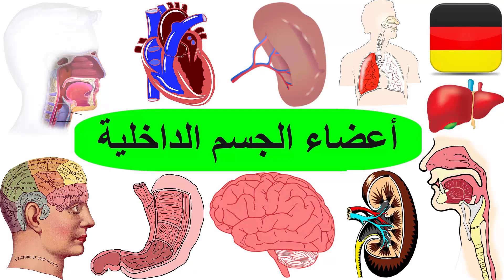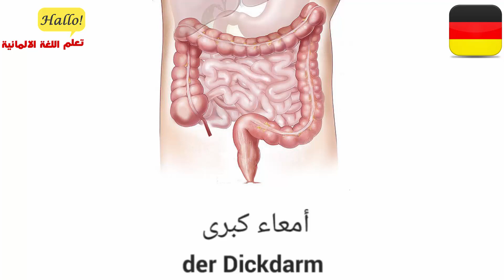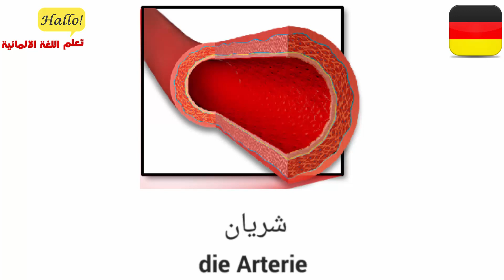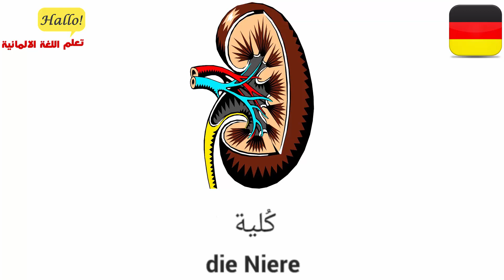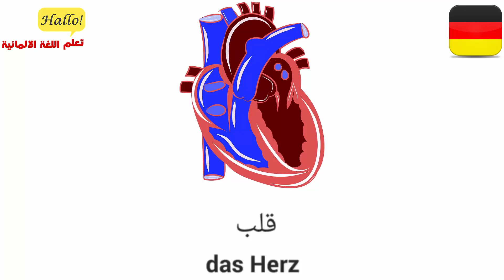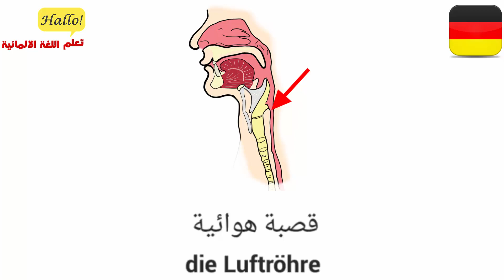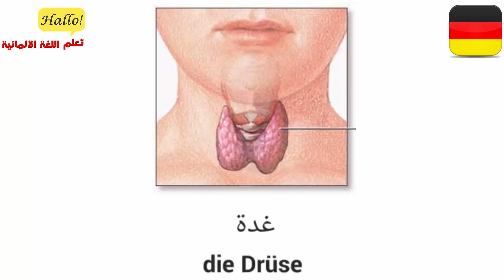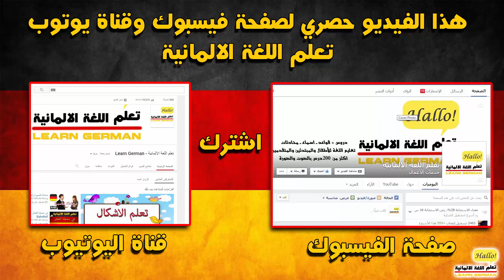مفردات الأعضاء الداخلية بالألماني - اسماء أجزاء الجسم الالمانية